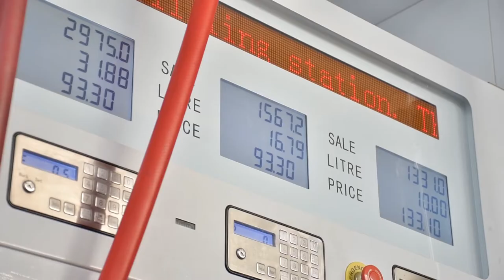Fuel Station Petrol Pump Refill | Free Stock Footage for Youtube Videos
Our most video stock is based on Neutral colors so you can color tune any video the way you want for your projects. And Most of our Videos are Editorial Purposes, Please don't sell my Videos neither commercial any of them. Although our Videography may not be up to the professional mark, however You can still try our stock with comfort as our FREE Stuff could not be much better than you are watching right now.

You can use this video for free in your multimedia projects (online videos (Youtube, Facebook,...), websites, animations, etc.) as long as you credit our youtube channel: